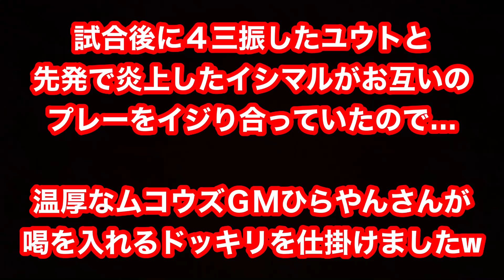先発投手が遅刻…大炎上したイシマルにムコウズＧＭが大激怒！チーム創設初の修羅場に…。